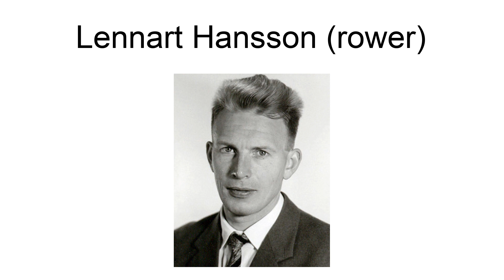Lennart Hansson (Rower)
Karl Sture Lennart Hansson (21 January 1931 – 1 March 2013) was a Swedish rower who won two medals at the European championships in 1955 and 1959, in the coxed fours and eights. He finished fourth in the eights at the 1956 Summer Olympics, and also competed at the 1960 Olympics in coxless and coxed pairs.

== References ==